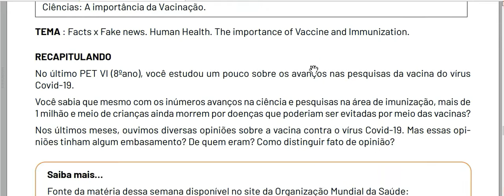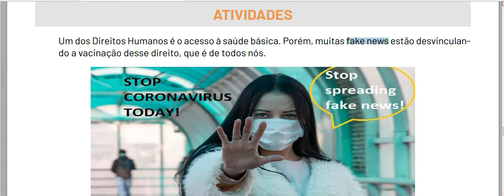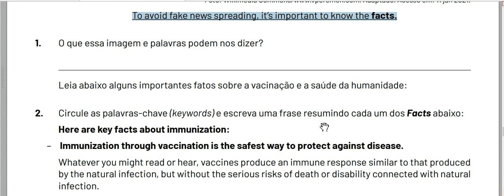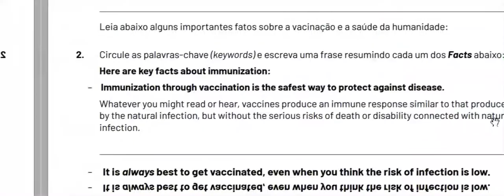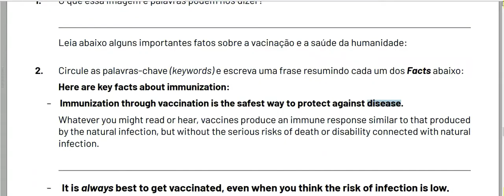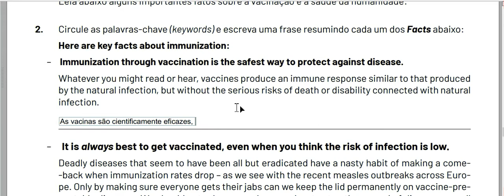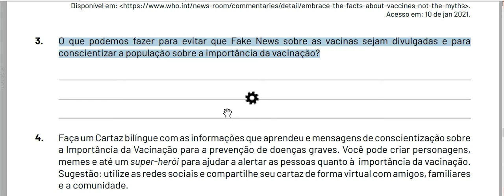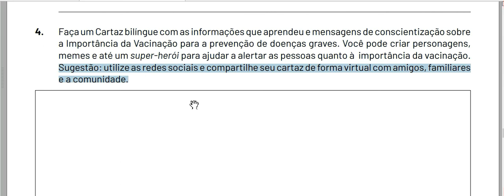9º Ano Ling Inglesa Semanas 4 e 5 Vol 1